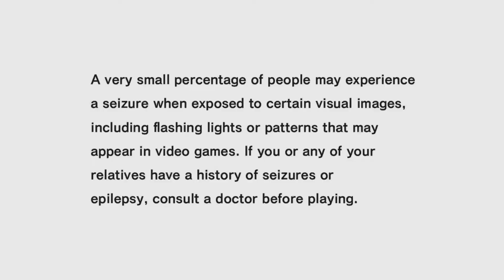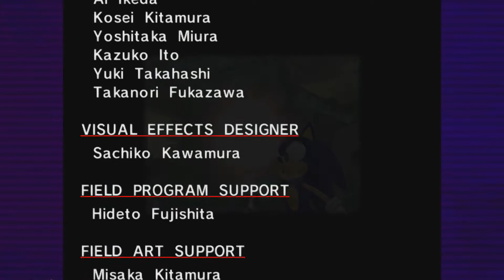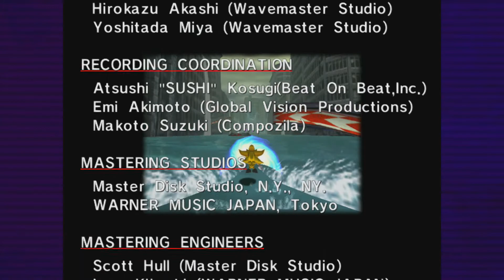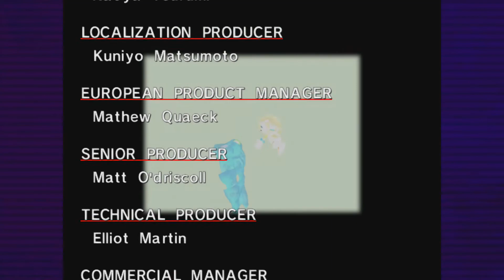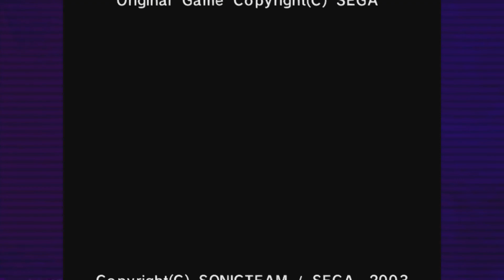Sonic Adventure DX: Directors Cut - Super Sonic - 0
Steam Description:

An ancient evil lurking within the Master Emerald has been unleashed from its slumber by the devious Dr. Eggman and is on the verge of becoming the ultimate monster using the 7 Chaos Emeralds. Only Sonic and his friends are heroic enough to put a stop to Dr. Eggman and his evil minions.